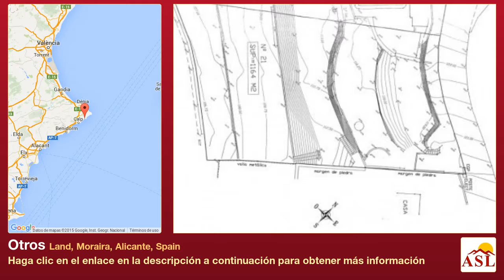Otros se Vende en Land, Moraira, Alicante, Spain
Más información en Otros se Vende en Land, Moraira, Alicante, Spain

vistas al mar